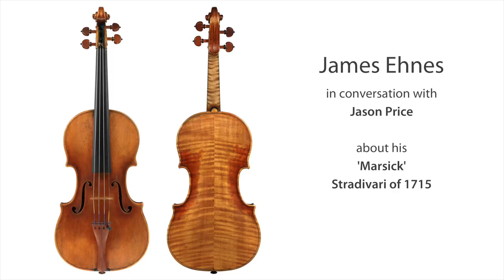On Stage at Wigmore Hall: James Ehnes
James Ehnes in conversation with Jason Price about his 'Marsick' Stradivari of 1715.

This interview is part of 'On Stage at Wigmore Hall', a new series by Tarisio in partnership with the Wigmore Hall, exploring the historic instruments played a the Wigmore Hall in London.

For photos and further commentary on James Ehnes's violin,